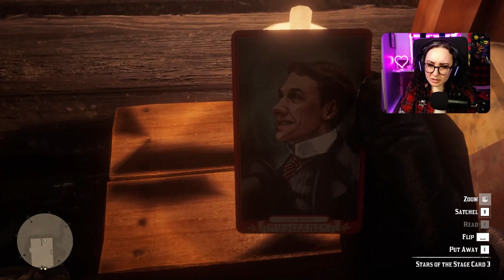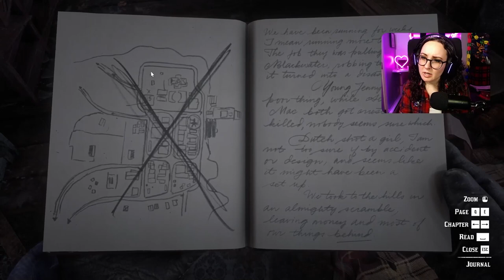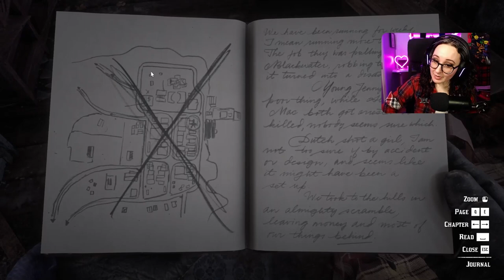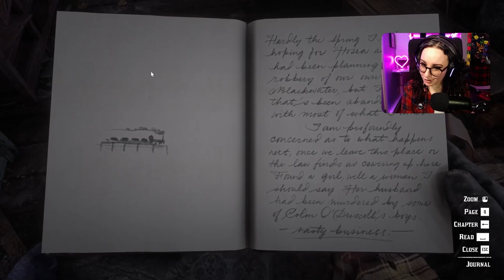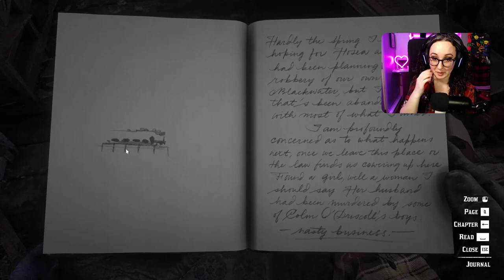Chapter 1: Colter | RED DEAD REDEMPTION 2 | Episode 1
Welcome to my first playthrough of Red Dead Redemption 2! I've been wanting to play this game for ages and I finally get to meet Arthur Morgan, and the rest of Dutch's gang of outlaws.